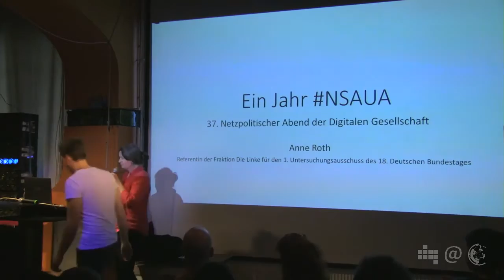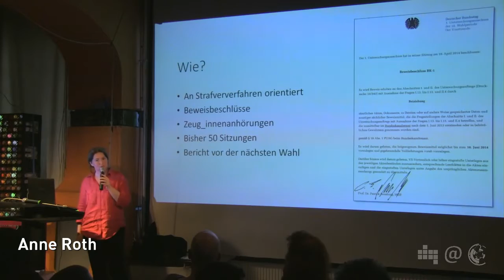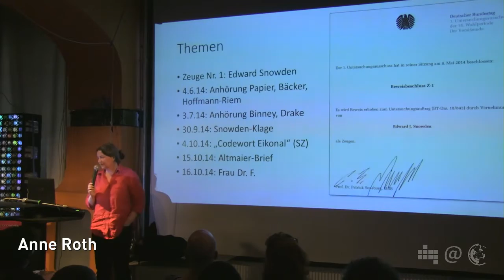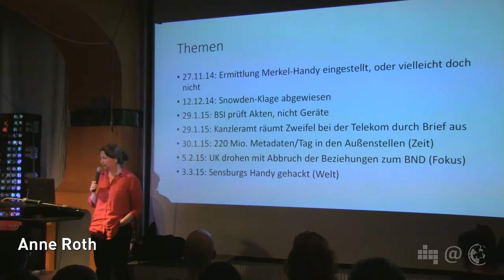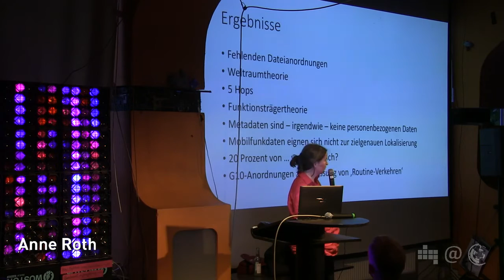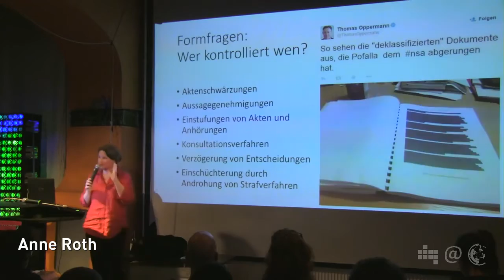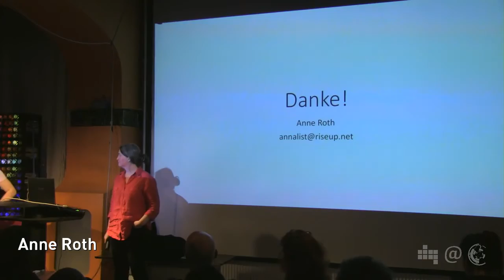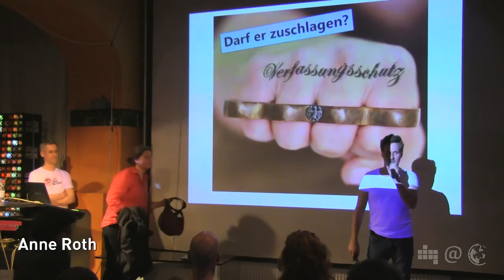Anne Roth: Ein Jahr NSA-Untersuchungsausschuss (NPA 037.3)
Zum 37. Netzpolitischen Abend in der C-Base Berlin spricht Anne Roth zum Thema "Ein Jahr NSA-Untersuchungsausschuss".